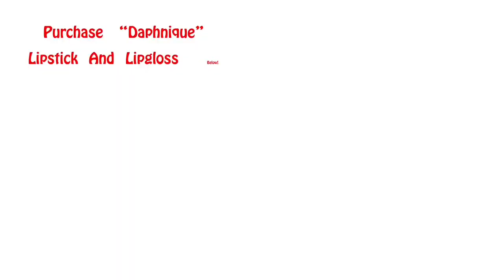Pharrell Williams GQ Magazine Cover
I don’t want a HIGH MAINTENANCE MAN! I will not compete in my relationship.

I am Daphnique Springs.